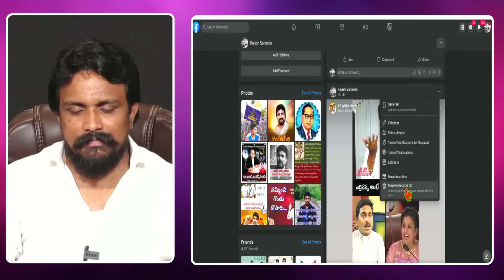ఎవడ్రా ఇది ఎడిట్ చేసింది..నవ్వలేక చచ్చేలా ఉన్నాము..!New Editing Video On YCP | Mahasena Media | MHS